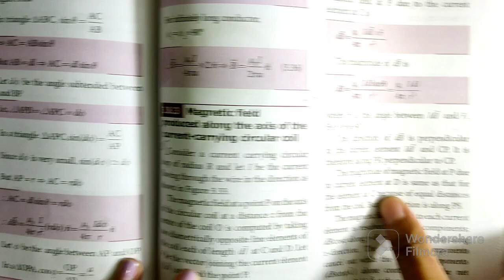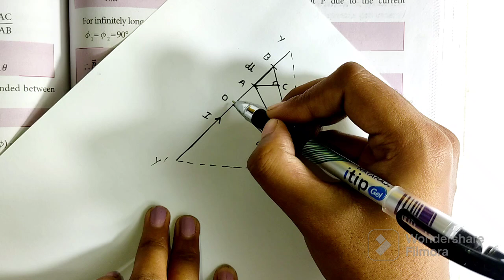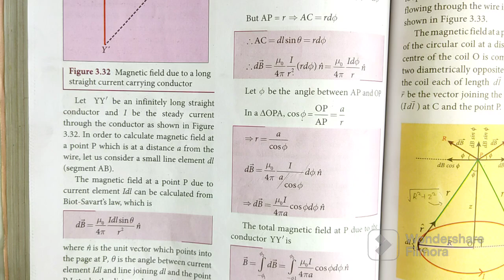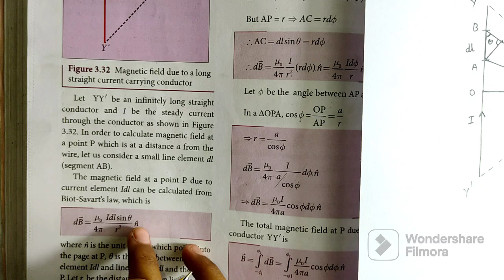Magnetic field due to long conductor carring current | Magnetism | Chp 3 |12th Physics | In Tamil